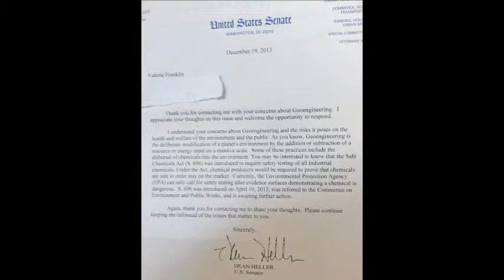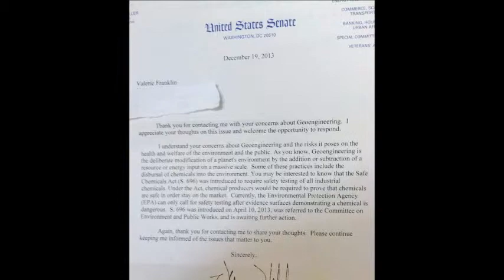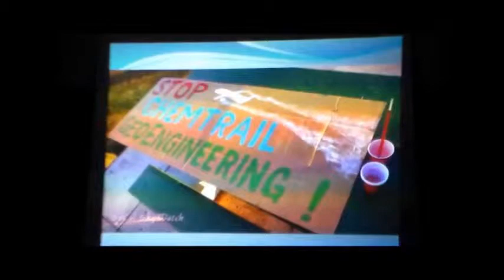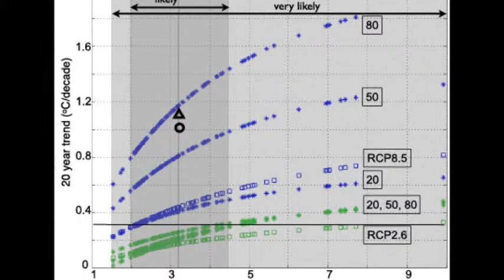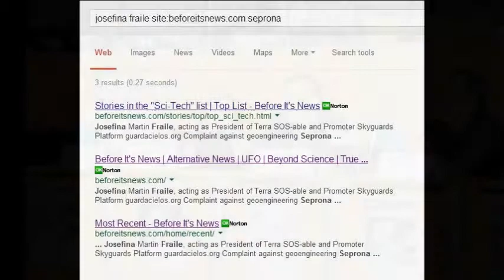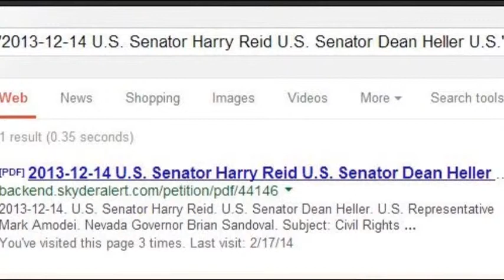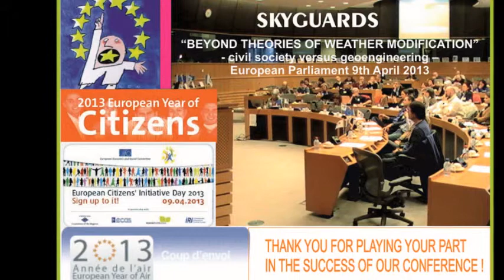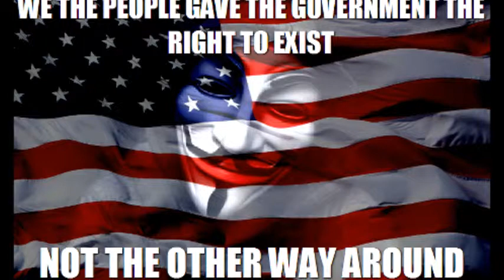La música es la medicina -- Part 2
Stuff I've been working on lately coupled with Music which "has charms to soothe a savage breast"

Don't stumble on chemtrails unawares

[Not trying to alarm -- I know the following is controversial. Let me tell you why I believe at least part is true. Look around you. Wouldn't you agree that if the intent was to keep us napping, then it has worked? Most have already been caught unawares.]

un·a·wares

adverb

without being aware of a situation.

"it will be flagged so that people don't stumble on it unawares"

synonyms:
by surprise, unexpectedly, without warning, suddenly, abruptly, unprepared, off-guard, with one's pants down, napping

"brigands caught them unawares"

THE GREAT DYING — Real Reason Behind Chemtrails

Posted By: Rayelan [Send E-Mail]
Date: Saturday, 16-Sep-2000 02:47:40

Two emails were sent to Surfing the Apocalypse. The writing style and use of words is very similar to my ex-husband, Gunther Russbacher.

Gunther told me that he and the men he worked with were all taught to write the same way, talk the same way, dress the same way ... etc.

This was done so they could step in and out of each other's aliases.

The information contained in these two emails is startling similar to information that Gunther and his boss gave me.

Many of you have read my articles, Operation Raindance and The Great Dying.

You will see that both these names were used in the second email. Whoever wrote it even used the word "culling".

This was a word that was often used by Gunther's boss, a four star Admiral in ONI — the super secret section he laughingly called "The Nebraska Navy".

I am putting a link to the first email which is on Surfing the Apocalypse.

I am inserting the second one here because I need to post the three articles I wrote under it.

From the information I have been given by men in ONI and the CIA, these two emails seem as real as their information.

They also appear to be written by someone who was or still is close to what is being done.

If I were you, I would pay very careful attention to these two emails and the three articles I post.

The second email is inserted below — the title and subtitle were added by RMNews

3. They need agreement.

This last statement is by far the MOST CRUCIAL STAGE of all.

It isn't enough to make us slaves, we MUST WANT TO BECOME SLAVES.

Food scarcity, low wages, false idealism as propagated via network commercials, all create a state of low-level dependency to a state system, but it is not enough.

To win (want to know what winning is to the CIA?) these ruling covert agencies need our permission to do what they will to us

(Universal Law, no getting around that one and they've known this since 1847.)

The system of this biosphere has one final gate that only each of us can open or close and it is, in fact, free will.

Free will. such a concept. That alone would take another ten pages, but there's no time.

Once we understand their needs, their objectives become easily understandable and quite discernable.

The real questions never-NEVER-asked in any chemtrails discussions is

What do they want?